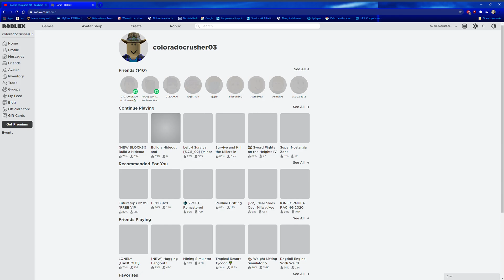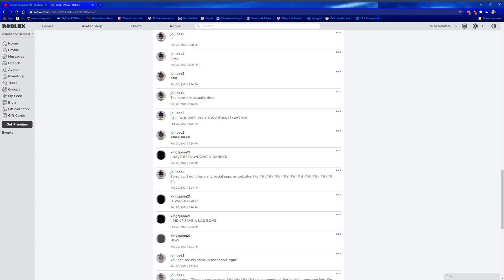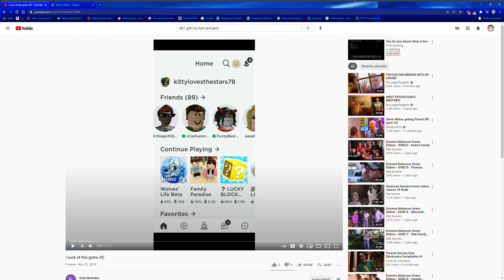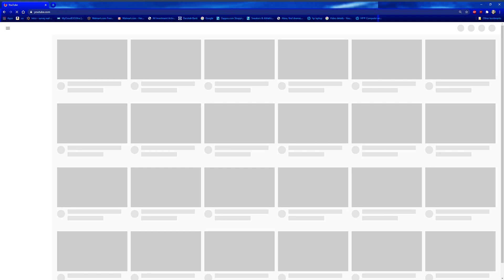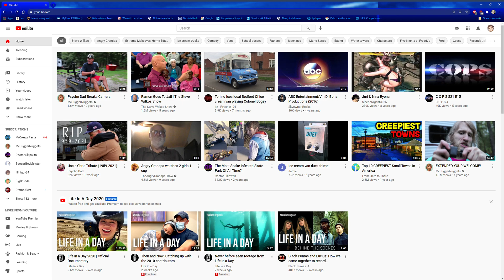i hate these kind of ROBLOX users....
This video says it all.